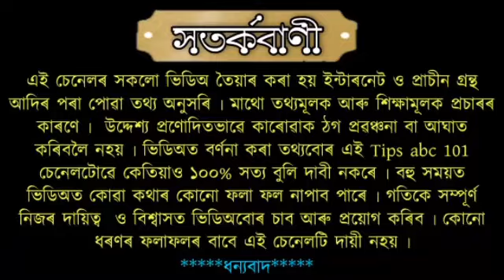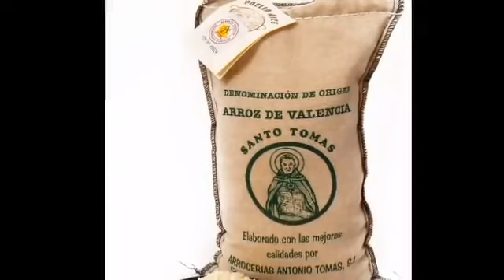পাক ঘৰত এই চাৰিটা বস্তু কেতিয়াও খালী হবলৈ দিব নেলাগে ৷৷